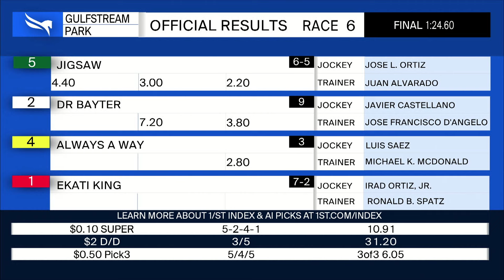Gulfstream Park February 2, 2024 Race 6